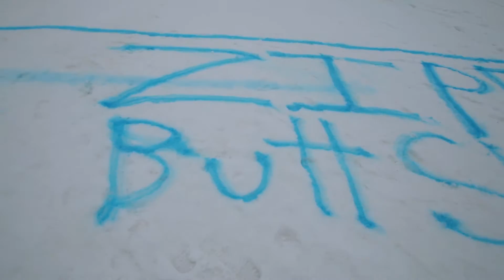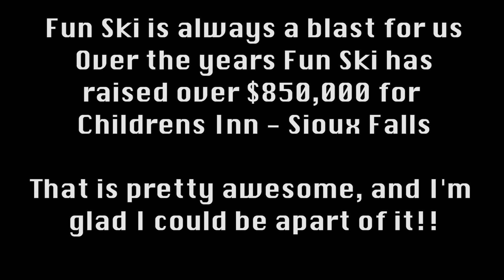FUN SKI 2017- through my eyes